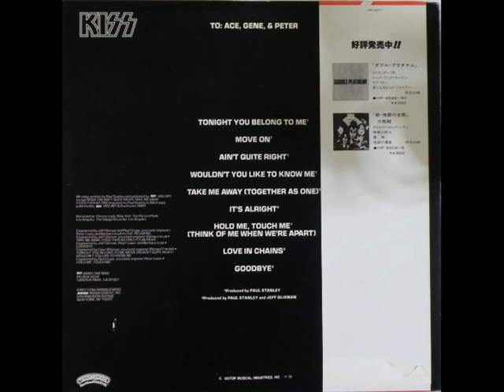Paul Stanley (KISS) - A2 「Move On」